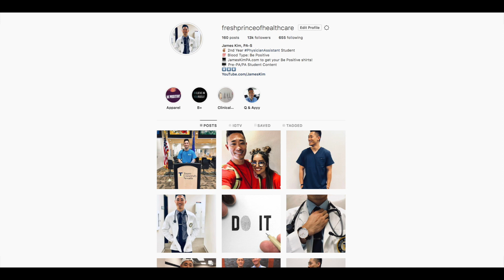RELIGION VS. PA SCHOOL | WAKING UP @ 5AM CHALLENGE!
LIKE THE VIDEO FOR MORE VLOGS! MAYBE MORE CLINICAL STUFF?? HAVE A GREAT WEEK!

Link to purchase your Be Positive Shirts/Hoodies and support a local charity!

Don't forget to be like my blood type, BE POSITIVE!